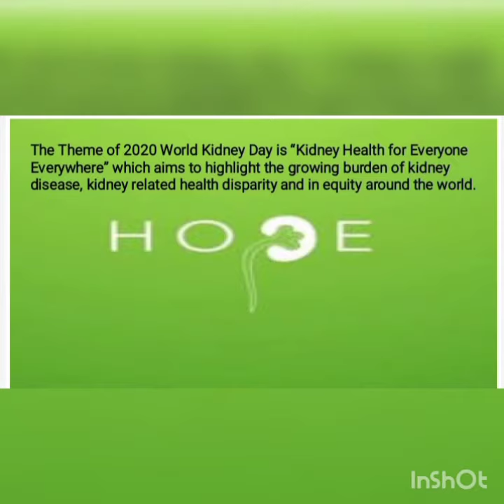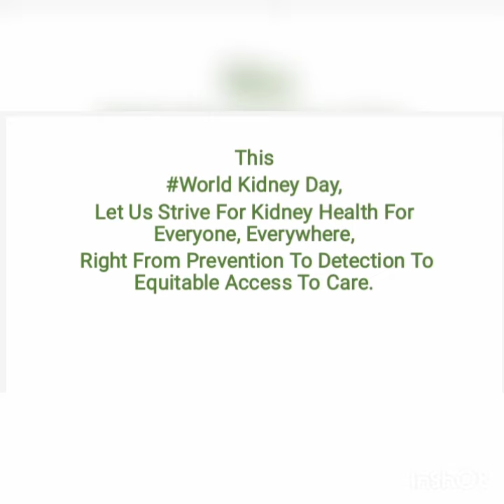March 12 World Kidney Day Achu Thomas Commerce